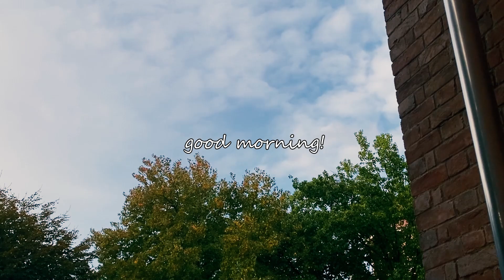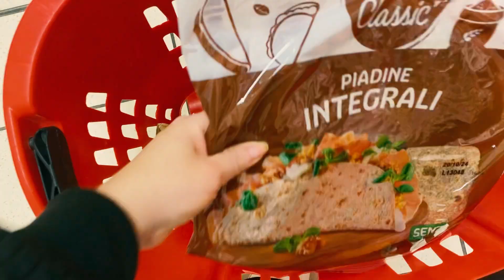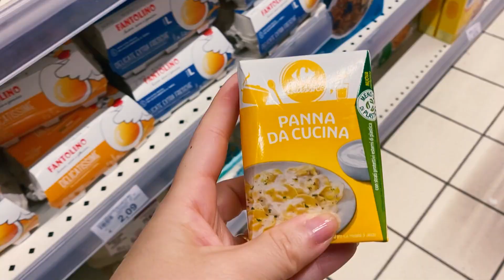A relaxing day creating new art with gouache✨ Cozy Art Vlog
In today's video I show you a little about my daily life and the process of painting with gouache. Hope you enjoy! :D

Etsy shop

My tutorial channel! 💛